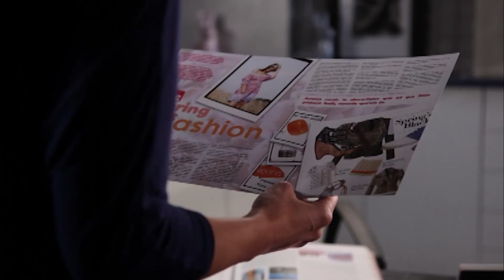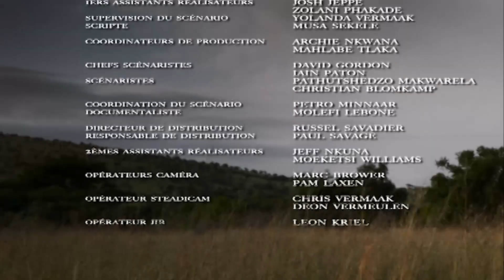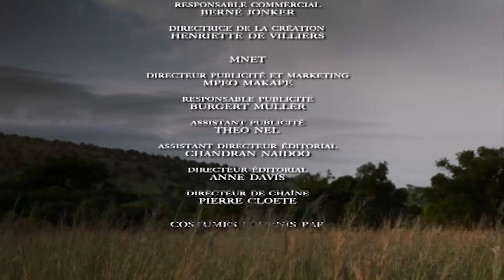The Wild - épisode 62 - Complet en français - HD 1080